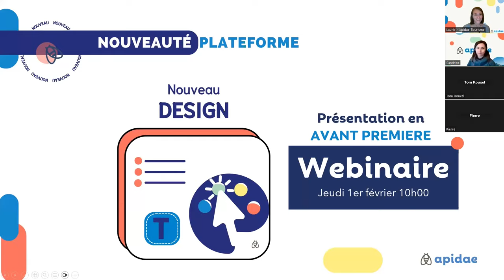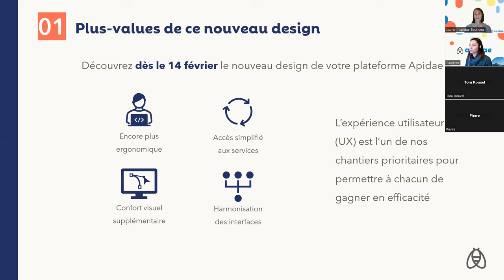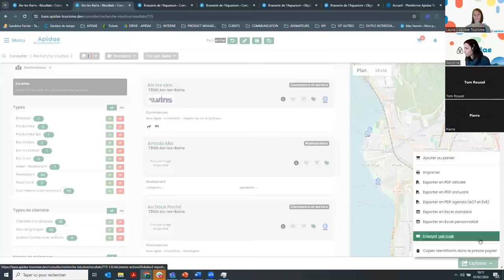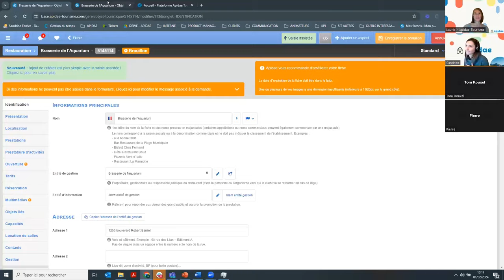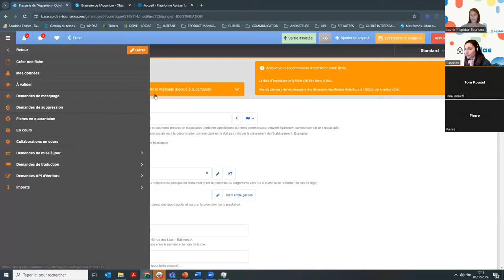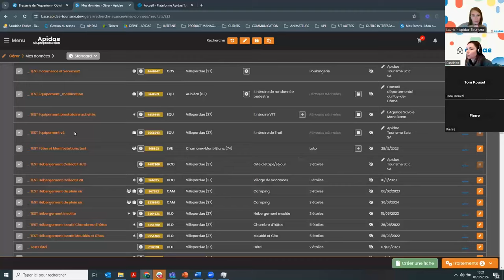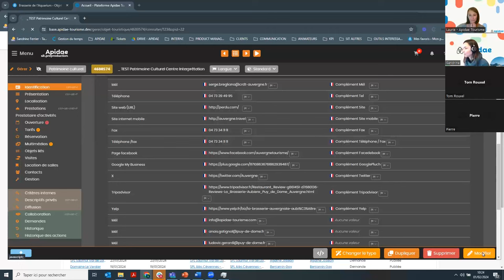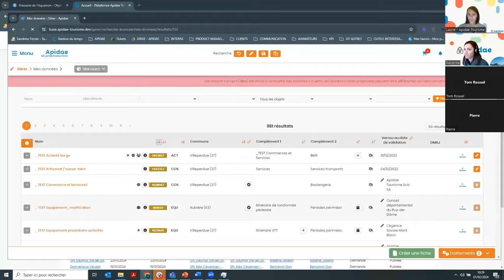Replay - Découvrez le nouveau design d'apidae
Découvrez le nouveau design du SIT en avant-première

Pourquoi un nouveau Design ?
- Un environnement de travail harmonisé avec l'ensemble de nos interfaces,
- Une plateforme encore plus ergonomique,
- Un accès simplifié aux services,
- Un confort visuel

Bien plus qu'un simple changement de design, cette évolution marque le début de nombreuses autres évolutions aux service de votre expérience utilisateur (UX) pour vous permettre à chacun de gagner en efficacité

Sandrine, product owner chez Apidae vous présente ce nouveau design.

Sortie officielle le 14 février 2024